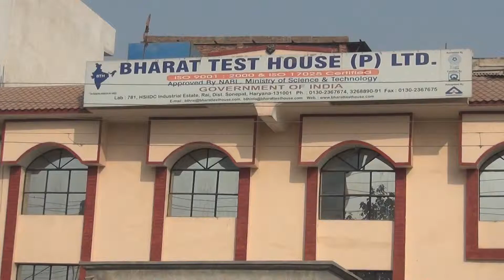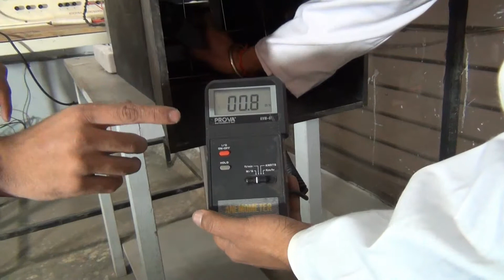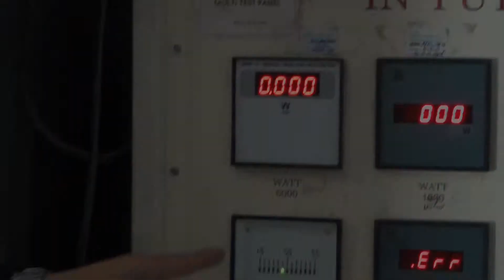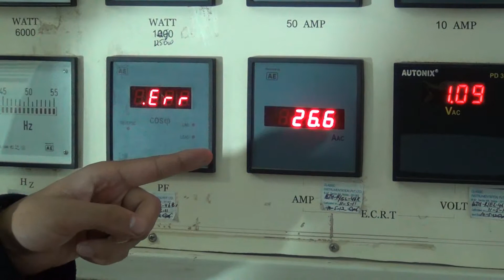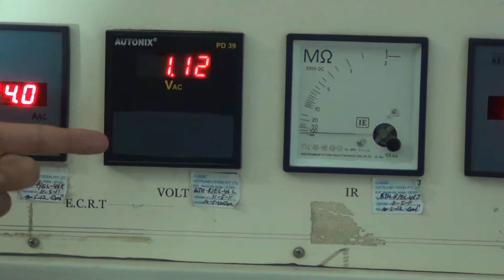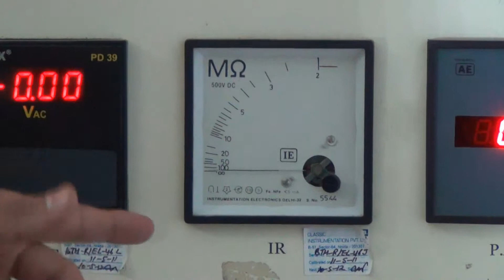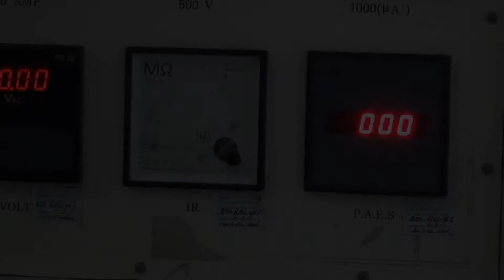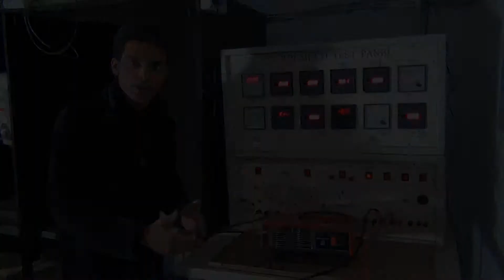Room heater Lab Test